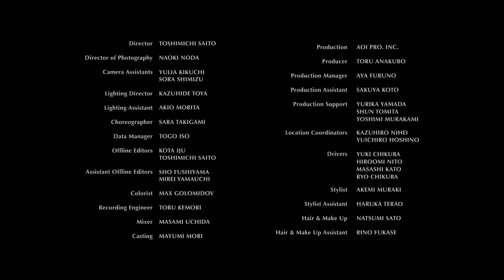ソナーポケット「花 (Remaster)」【MV】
【メンバー メッセージ】
この楽曲は約10年前にリリースして以来、ソナーポケットのライブには欠かせない存在で、ある意味ソナーポケットを成長させてくれた楽曲だと思います。
この多様性の時代、今だからこそ沢山の人に、より当てはまるのではないかと思い、改めてミュージックビデオを作りました。
日々を生きるみんなに観てもらいたいです。

▼デビュー15周年全国ツアー『Sonar Pocket 15th Anniversary Tour 〜僕たちの未来〜』
2024年4月6日（土）千葉・浦安市文化会館
2024年4月20日（土）新潟・りゅーとぴあ 新潟市民芸術文化会館・劇場
2024年4月27日（土）群馬・メガネのイタガキ文化ホール伊勢崎
2024年4月29日（月・祝）愛知・名古屋市公会堂
2024年5月3日（金・祝）北海道・カナモトホール（札幌市民ホール）
2024年5月19日（日）大阪・グランキューブ大阪
2024年6月8日（土）東京・昭和女子大学 人見記念講堂
2024年6月15日（土）熊本・熊本県立劇場 演劇ホール

「花（23’ Remastering）」

Words written by Sonar Pocket
Music written by Sonar Pocket, KAY
Arranged by Soundbreakers

信じてた人に裏切られて　誰かを信じること怖くて
いつからか我慢ばっかの毎日だろう
誰かがくれた優しい言葉も受け止められない自分が居て
そんな自分を嫌いになって
「どうすればいい？」「助けて欲しい･･･。」
「自分って何？」「もう分からない･･･。」
ふとこぼれた涙　それが君が君で居ることの証だから
何も考えなくてもいい　ありのままの自然体でいい
明けない夜は決してないんだよ　無理しないで休んでもいいんだよ
鍵かけた心の扉　少しずつ開いて行こう

君が今日まで流した涙 君が今日まで隠した涙
全てが無駄じゃないと僕は思う
だって完璧な人なんてさ　この世に一人もいないから
心配しないで大丈夫だから
ゆっくりと笑顔の種を一緒に育ててゆこう

ある人は言った
“地位や名声・マネーがあれば誰だって幸せになれる。”って
その幸せ本当の幸せなのかな？
その答えは君が教えてくれたんだよ　もっともっと大切なことがある
想い合う　支え合う気持ち　形なき愛
何気ない他愛もないことでも
大好きな君と一緒だとやっぱ素直に笑顔になれたりするんだよ
君が居たから僕は強くなれたから
必要なら僕の肩をずっとずっと貸すよ

涙の雨が虹となり 枯れそうな心を照らすんだよ
振り返ればそこにはほら 君の笑顔の花が咲いているから

【全国ツアー開催中！】
▼『Sonar Pocket 15th Anniversary Tour 〜僕たちの未来〜』特設サイト

変わっていこう、変わらないものとともに。
大切なみんなとつくる、僕たちの未来。
大人になった「今」の僕たちだからこそ伝えられるものが、きっとあるから。

▼全国ツアー『Sonar Pocket 15th Anniversary Tour 〜僕たちの未来〜』
2024年4月6日（土）千葉・浦安市文化会館
2024年4月20日（土）新潟・りゅーとぴあ 新潟市民芸術文化会館・劇場
2024年4月27日（土）群馬・メガネのイタガキ文化ホール伊勢崎
2024年4月29日（月・祝）愛知・名古屋市公会堂
2024年5月3日（金・祝）北海道・カナモトホール（札幌市民ホール）
2024年5月19日（日）大阪・グランキューブ大阪
2024年6月8日（土）東京・昭和女子大学 人見記念講堂
2024年6月15日（土）熊本・熊本県立劇場 演劇ホール

SP席：￥12,900 (税込)※FC先行のみ販売
指定席：￥7,900 (税込)

Mitsuki Tanimura

Sara Aoki
Asao Onuma
Yoko Kaji
Yui Hosokawa

Kimiko Kocha
Ken Suzuki
Yukie Suzuki
Hiromi Suzuki
Haruka Suzuki
Masaomi Kikuchi

Director　Toshimichi Saito
Director of Photography　Naoki Noda
Camera Assistants　Yulia Kikuchi
Sora Shimizu
Lighting Director　Kazuhide Toya
Lighting Assistant　Akio Morita
Choreographer　Sara Takigami
Data Manager　Togo Iso
Offline Editors　Kota Iju, Toshimichi Saito
Assistant Offline Editors　Sho Fushiyama
Mirei Yamauchi
Colorist　Max Golomidov
Recording Engineer　Toru Kemori
Mixer　Masami Uchida
Casting　Mayumi Mori
Production　AOI Pro. Inc.
Producer　Toru Anakubo
Production Manager　Aya Furuno
Production Assistant　Sakuya Koto
Production Support　Yurika Yamada, Shun Tomita, Yoshimi Murakami
Location Coordinators　Kazuhiro Nihei, Yuichiro Hoshino
Drivers　Yuki Chikuba, Hiroomi Nito, Masashi Kato, Ryo Chikuba
Stylist　Akemi Muraki
Stylist Assistant　Haruka Terao
Hair & Make Up　Natsumi Sato
Hair & Make Up Assistant　Rino Fukase
Special Thanks for Equipment　nac Image Technology Inc.
TREE Digital Studio Inc.
Special Thanks for Wardrobe　ATTRANGS, STYLIA
Special Thanks for Locations　Seventh wave, 茂原市, 千葉もばらロケーションサービス, 学校法人 村上学園 ふたば幼稚園, 勝浦ロケーションサービス, The ZICCA, 小湊鐵道株式會社, ベリーズカフェ, エキストラのみなさん